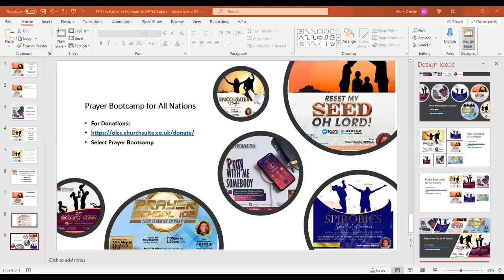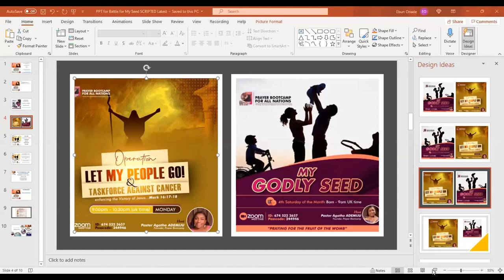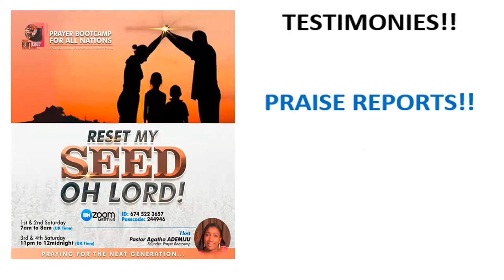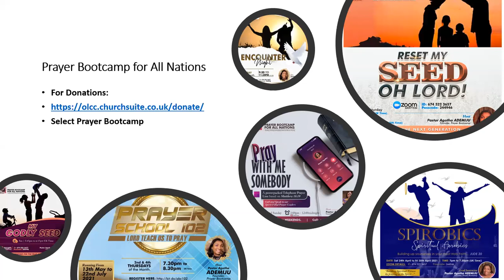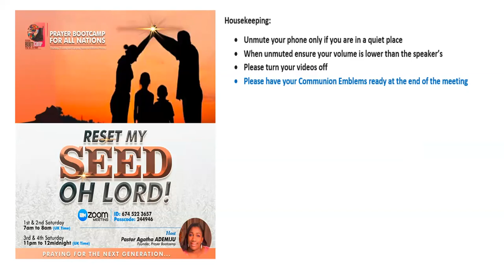Reset My Seed - Saturday 9 October 2021